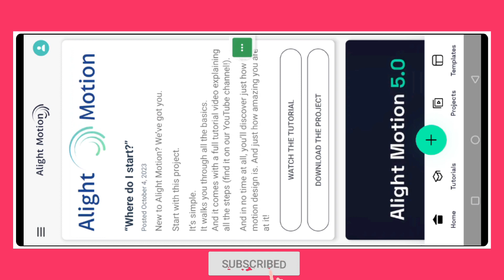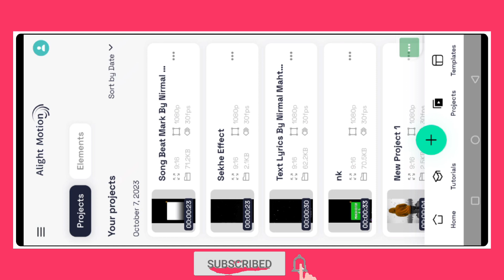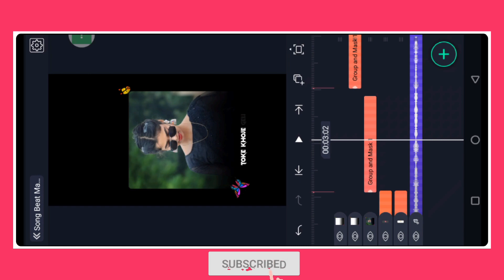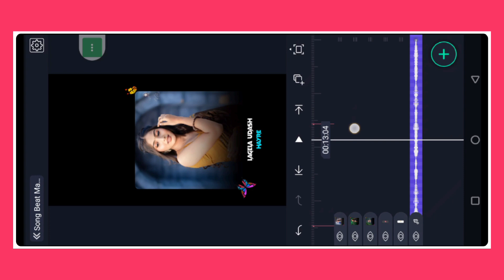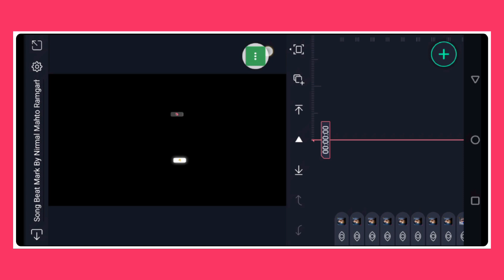Nagpuri Song Alight Mostion Video Editing | Toke Khoje Geli Hame | Nagpuri Romantic Status Video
New Nagpuri Song Status Editing Video || Lofi Song Nagpuri Status Video

New Trending Nagpuri Status Editing Video Alight Mostion | New Song Nagpuri Status Video

All Materials ⤵️⤵️
🔰 Song Beat Mark

      __________ ❣️Love You❣️ ___________

🔰 YOur Queries -

4k status editing
new editing status